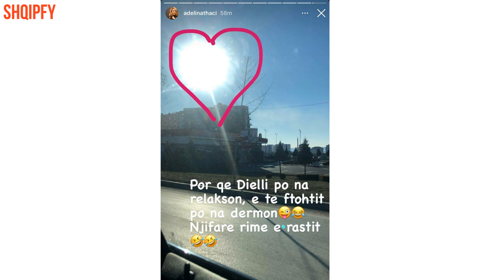Adelina Thaçi 'pretendon' të bëhet repere, ja çfare tekste shkruan